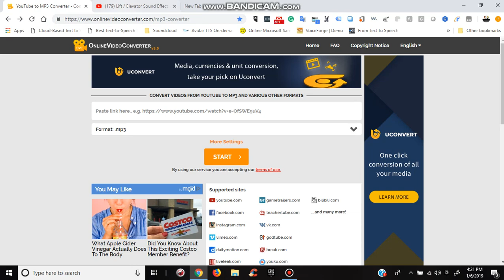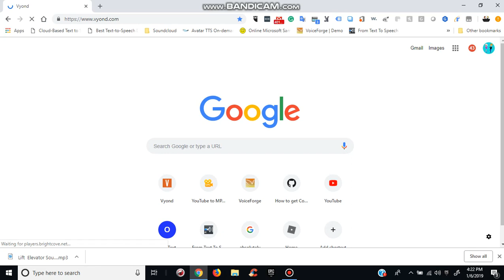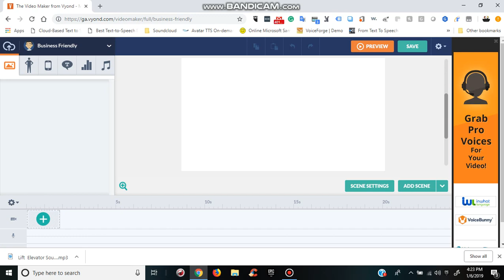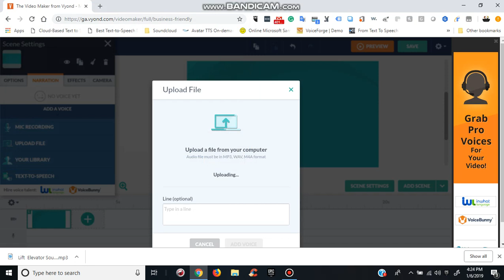How To Download MP3 Sound Files Onto GoAnimate/Vyond